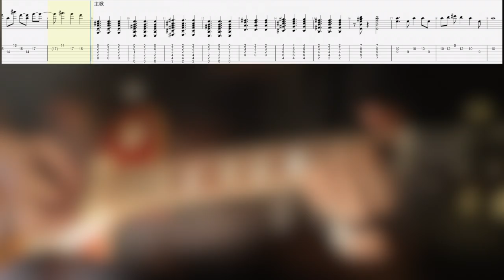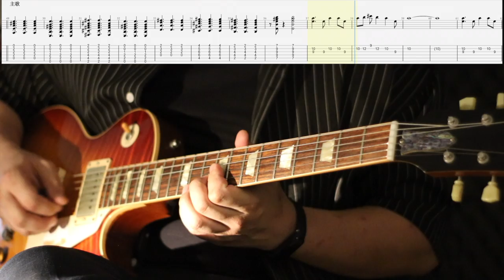《布魯飛斯與鐵人教你彈》『吉他譜』五月天-聽不到 『Guitar cover & tab by book 』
⚠️若有急需我們幫忙抓歌做譜的朋友們 從現在起 我們採收費制唷～ 想要獲得自己想要的東西 就必須要有所付出！！

前陣子網友求的譜
抓歌的時候勾起了許多小時候的回憶
也是@ashin555 早期非常棒的作品

喜歡我們的朋友可以到以下的連結關注我們各個樂團喔！